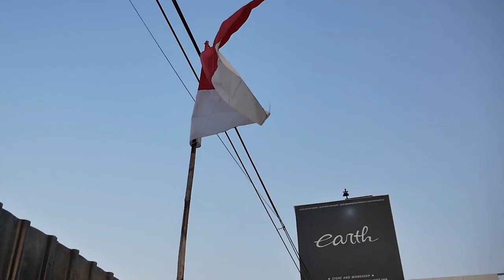REVIEW MODIFIKASI GOLF MK6 1.4 TSI YANG TOTAL HARGANYA SAMPAI JADI GOLF R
HELLO EARTH! WELCOME BACK WITH US, DI VIDEO KALI INI KAMI MEMBAHAS VW GOLF MK6 YANG SUDAH DI MODIF HABIS-HABISAN! DARI MULAI AIRLIFT, ROTIFORM SAMPAI JOK RECARO SR7 BARU! DAN GILANYA LAGI MESIN JUGA TIDAK STANDAR GUYS, KENCENG BANGET KARENA SUDAH DI REMAP STAGE 1 DAN DSG PUN IKUTAN DI REMAP, POKOKNYA MODIFIKASINYA TOTAL BANGET DEH GA ADA YANG STANDAR.
MUNGKIN SALAH SATU GOLF MK6 1.4 TSI PALING HEDON DI INDONESIA (MENURUT KAMI)
PENASARAN DENGAN DETAILNYA? YUK KEPOIN GUYS, ADA TEST RIDENYA JUGA LOH, ENJOY!